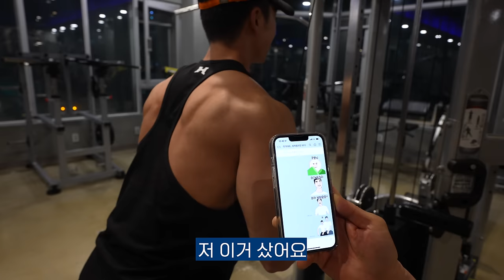국가대표에게 배운 팔운동